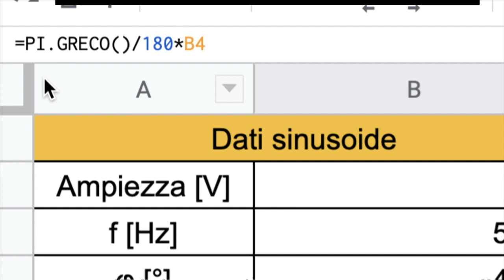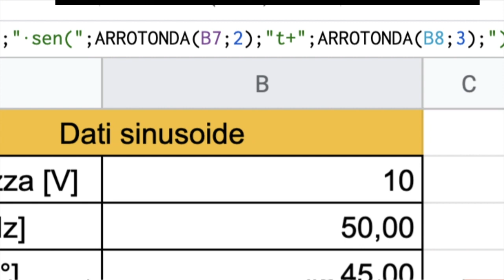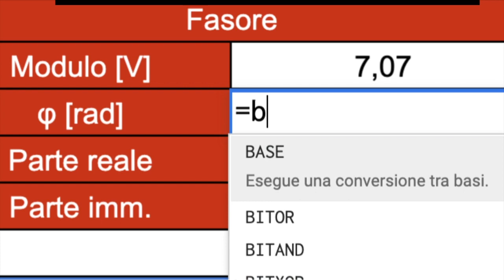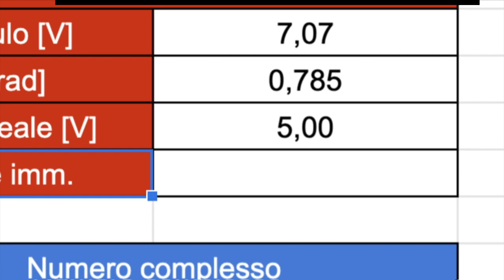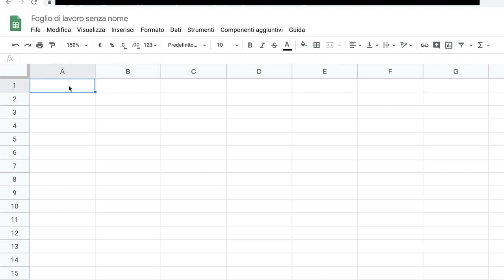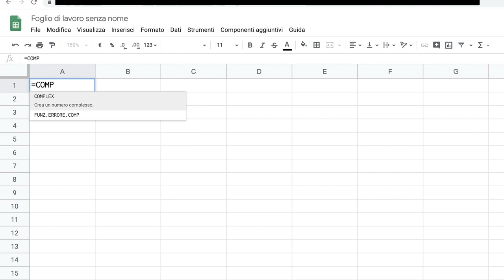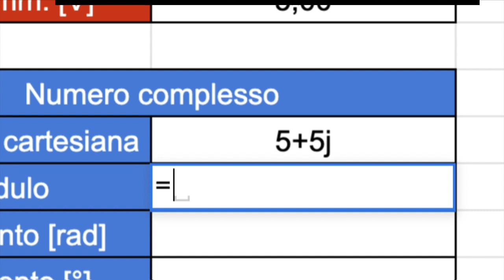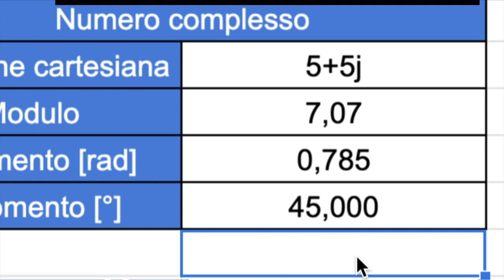Strumenti di calcolo per i numeri complessi - Fogli Google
Superiamo le difficoltà matematiche che ci ostacolano nello studio dei circuiti elettrici in regime sinusoidale e, in generale, quando dobbiamo effettuare dei calcoli con i numeri complessi.
Scopriamo quanti strumenti diversi abbiamo a disposizione gratuitamente per affrontare i calcoli con facilità in modo da poterci concentrare sugli aspetti essenziali della materia.
In questa prima parte vediamo l'uso dei fogli di Google.